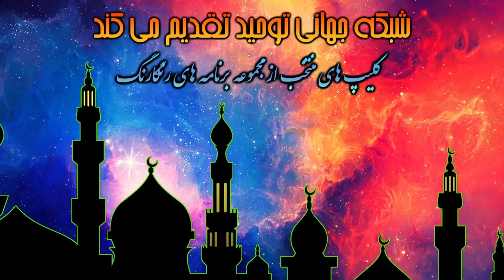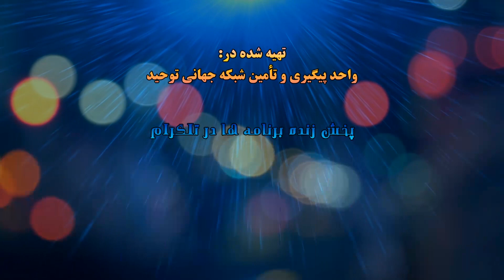مقایسه نظام جنایت پیشه ی ولایت فقیه با دوران جاهلیت